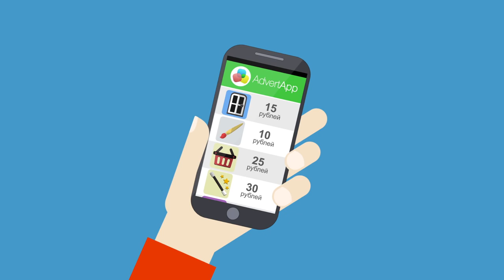Заработок с помощью сартфонов ЗАРАБОТОК ОТ 100 РУБЛЕЙ НА ТЕЛЕФОНЕ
Мобильный заработок AdvertAppᐈ Приложение для заработка денег на телефоне.
Вводи код 2c9ek6 и получай сразу 5 руб!
Приглашай друзей в AdvertApp со своим кодом и зарабатывай больше!
AdvertApp научи свой мобильный зарабатывать